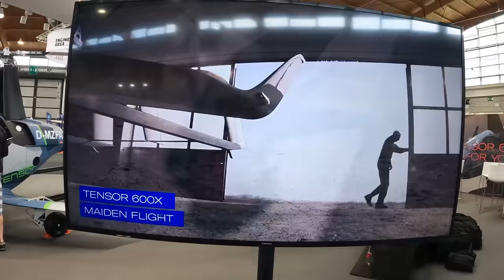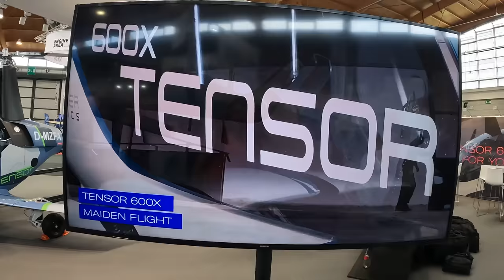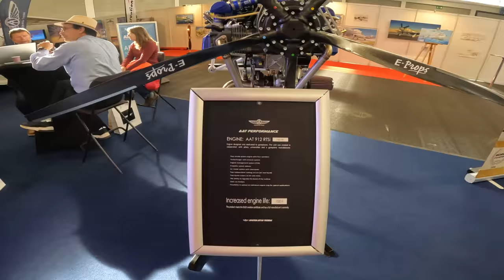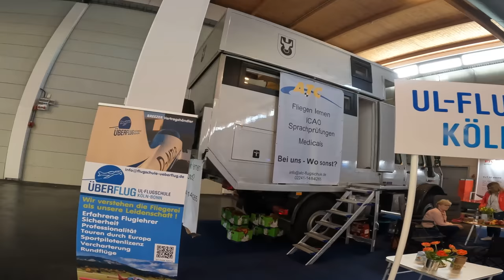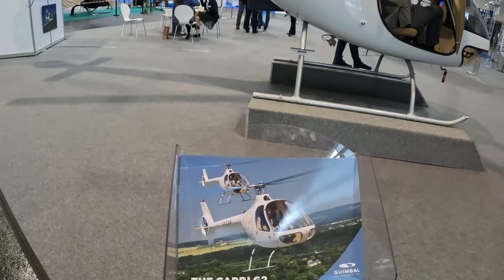Автожиры и вертолеты на Friedrichshafen Aero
Славная была Охота на волшебный контент. Удалось встретить восхитительных друзей и узнать у  них новости о замечательных идеях.

Игорь Волков.